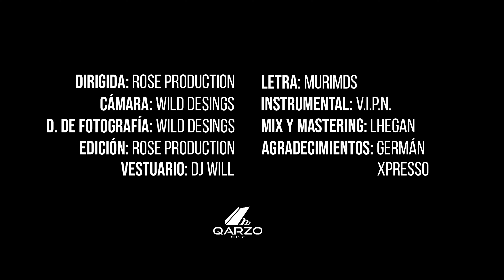MURIMDS - NADA QUE PERDER (VIDEOCLIP) | [ROSEPRODUCTION] | [DJ WILL] | [QARZO MUSIC SPAIN]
MuriMDS - Nada que perder

📍"Nada que perder" el primer adelanto de mi nuevo trabajo "Aurora Boreal" es el desenlace del cansancio, con un poco de meditación sobre mí mismo, el cual sé podría resumir en un "Si no tienes que perder, no tienes que lamentar el hacerlo" pero con la aceptación de las consecuencias que perderlo podría conllevar. El tema ha sido grabado y editado por Rose Production en Alicante, con Dj Will a la camara. En cuanto a la mezcla el trabajo está proporcionado por Lhegan, que ha hecho todo lo posible por centrarse y perfeccionar al máximo este trabajo. Sin mucho más que añadir de momento solo quiero que penséis en esto: "¿Que haría el pez solitario si tuviese que nadar contra corriente, sabiendo que de no hacerlo se lo comería el tiburón?"

Mi respuesta: No rendirse.

🎨 Diseño por: WildDesings (@djwill_rap)
💿 Mezcla y master por: Lhegan (@lhegan_)
🎥 Edición de video: Rose Production (@murimds)
🎵 Beat por: V.I.P.N